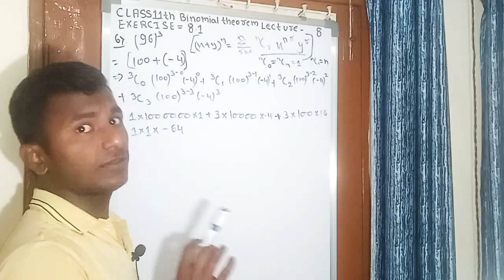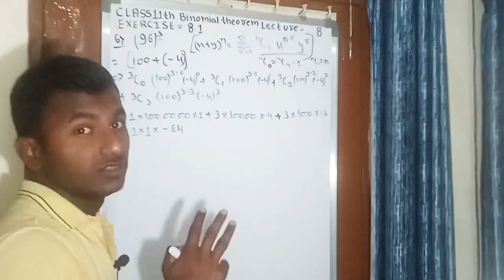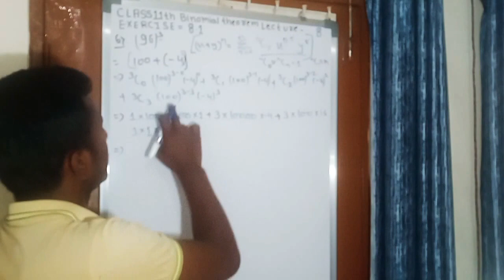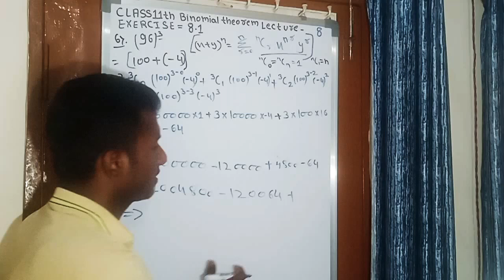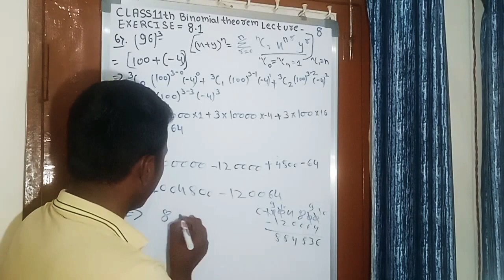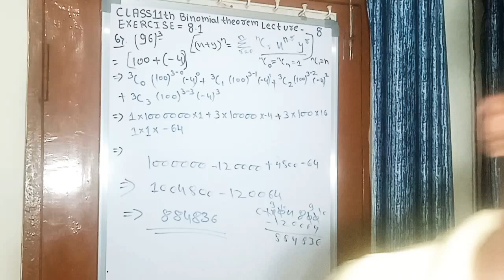Chapter 8/Class 11th/ Exercise 8.1 (Question 6,) Binomial Theorem Lecture"8" Math NCERT....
Chapter 8/Class 11th/Binomial Theorem Ex-8.1(Question 6) lecture"8" Math NCERT.